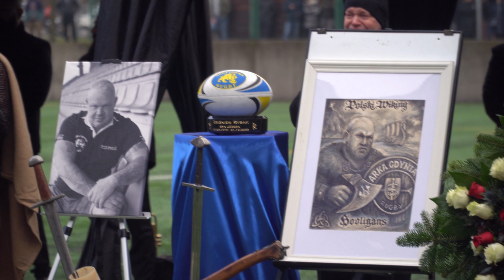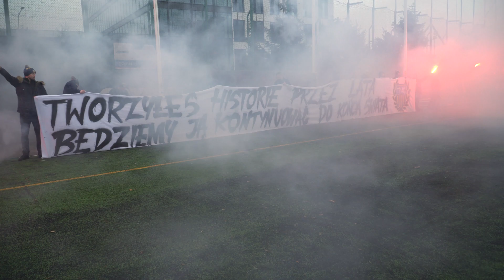Ostatnie pożegnanie Zbyszka Rybaka